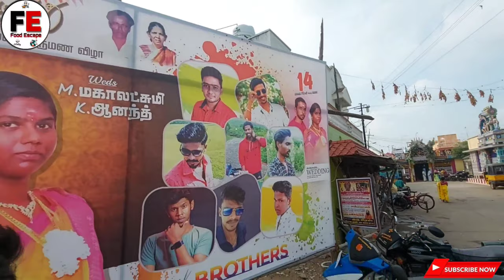My Sister Wedding Vlog Part 1 | Sister Marriage Vlog Tamil | Tamil Traditional Marriage |Food Escape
My Sister Wedding Vlog Part 1 | Sister Marriage Vlog Tamil | Tamil Traditional Marriage | Food Escape @FoodEscape

Hello Friends,
Do support My YouTube Channel for FOOD and TRAVEL VLOGS.

Today's video is : My Sister Wedding Vlog | Sister Marriage Vlog Tamil | Marriage Video Tamil Traditional | Food Escape

If you would like to see more Food Recipe and Travel Vlog on this channel like 'My Sister Wedding Vlog | Sister Marriage Vlog Tamil | Marriage Video Tamil Traditional | Food Escape' then please subscribe to my channel.

Title : My Sister Wedding Vlog | Sister Marriage Vlog Tamil | Marriage Video Tamil Traditional | Food Escape

Selva🤗